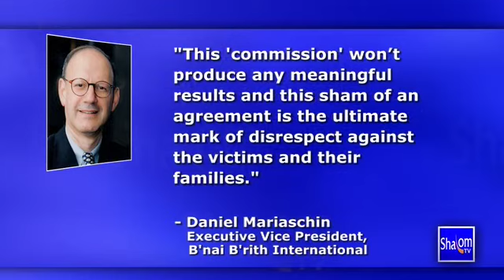Shalom TV Daily News 7/18/13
Shalom TV Daily News with Teisha Bader - July 18, 2013